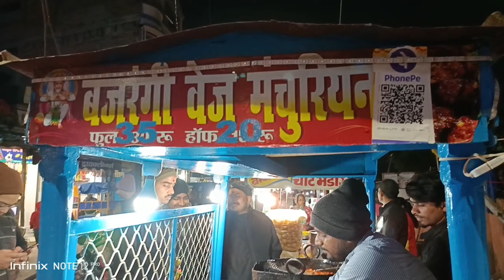मायके में मम्मी गायब,,,, अब क्या करें कहां जाए,,,,